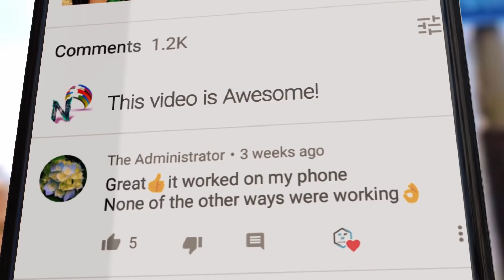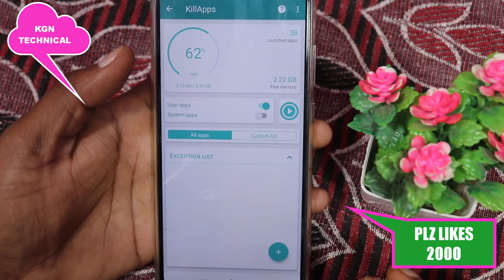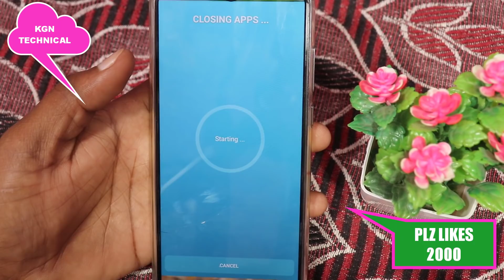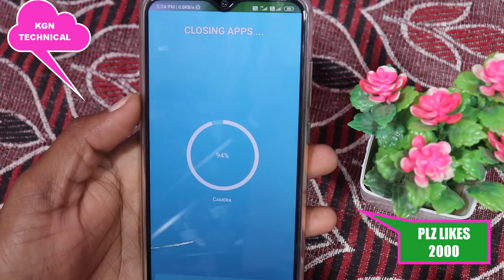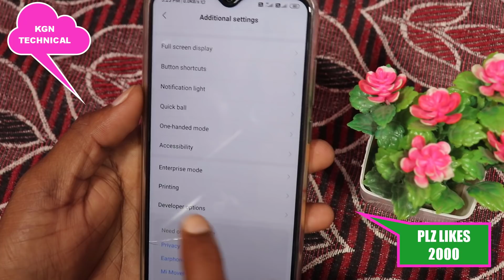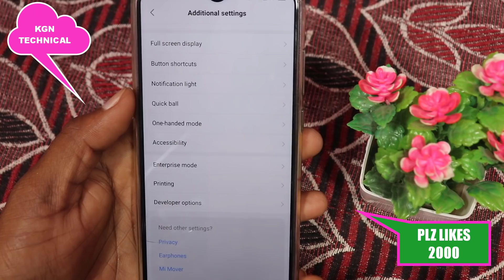మీరు మీ Mobile ని ఎంత charging వేసిన తొందరగా దిగి పోతుందా అయితే ఈ 2 Settings ON చేయండి చాలు దెబ్బకు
మీరు మీ Mobile ని ఎంత  charging వేసిన తొందరగా దిగి పోతుందా అయితే ఈ 2 Settings ON చేయండి చాలు దెబ్బకు Double అవుతుంది